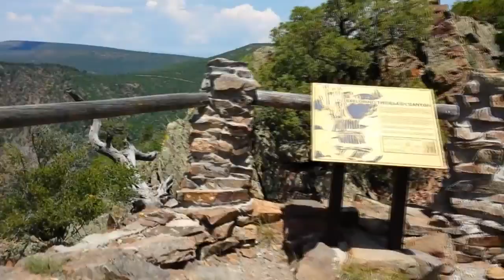Crystal Creek Trail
a Summer hike in Colorado